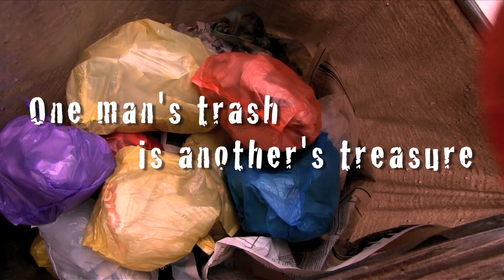Universal Studios Singapore - Something Sunny's Coming Your Way (Treasure)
Something sunny is coming your way soon. Guess who's dropping by Universal Studios Singapore?